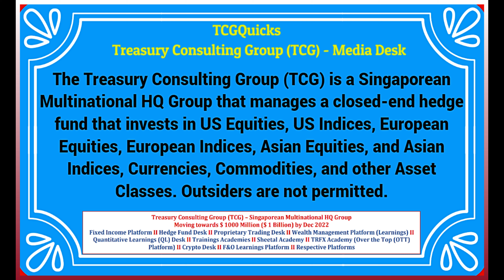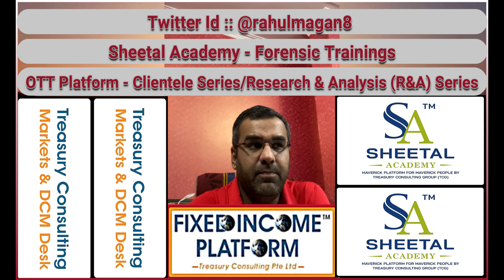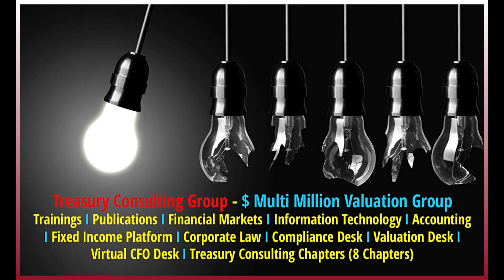Special Purpose Acquisition Company (SPAC)